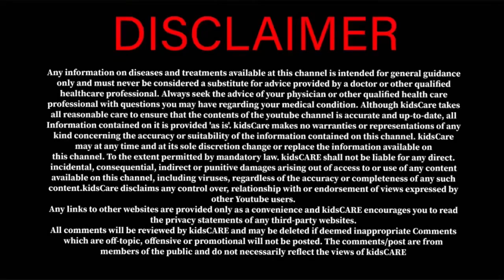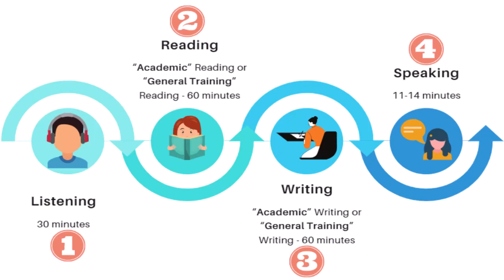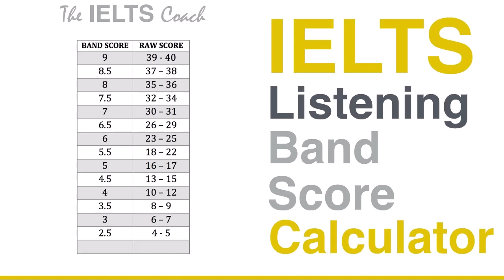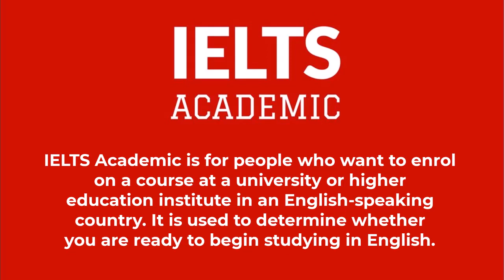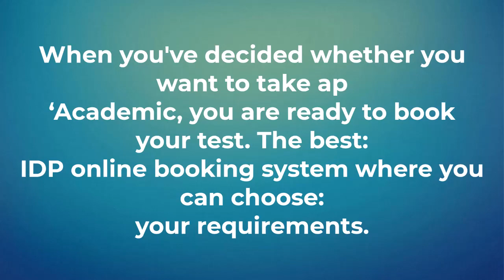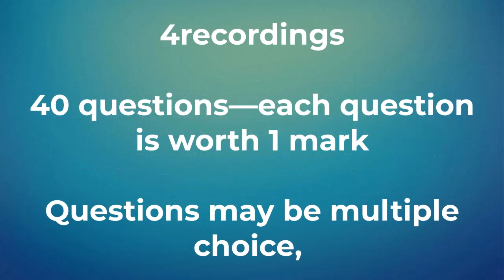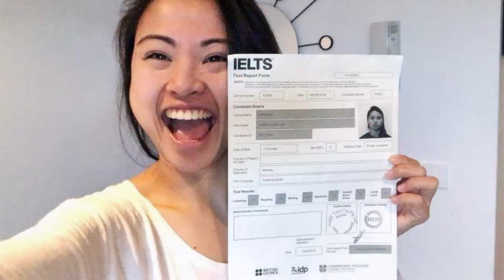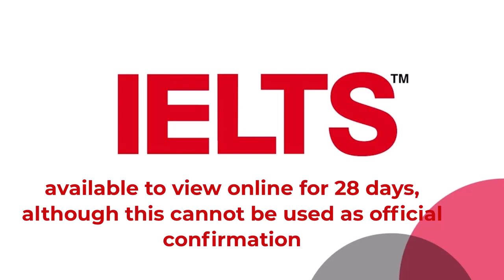IELTS को जानें आसान भाषा में